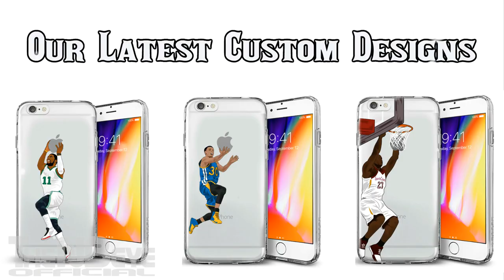Dragan Bender vs Kings Full Highlights (8PTS 7REB 2BLK) April 3, 2018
Dragan Bender vs Kings Full Highlights (8PTS 7REB 2BLK 21MIN) April 3, 2018

Dragan Bender BLOCKS Bogdan Bogdanovic

Sacramento Kings 94:97 Phoenix Suns 2017/18 NBA Season